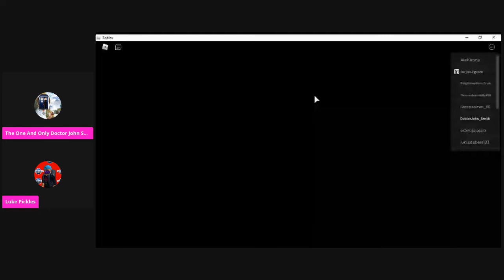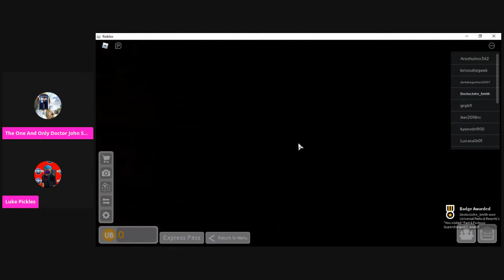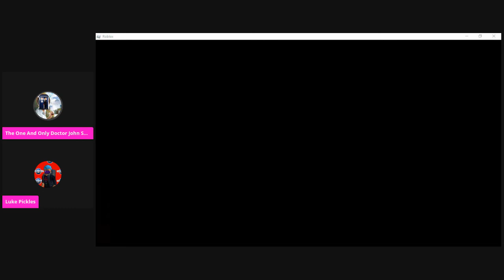Roblox Episode 14